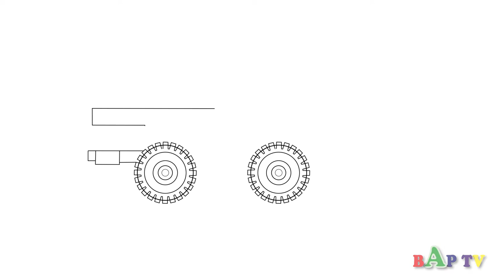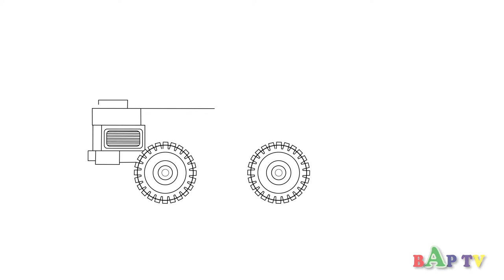Learning Bulldozer with outline drawing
BULLDOZER - LEARNING VEHICLE BY DRAWING OUTLINE